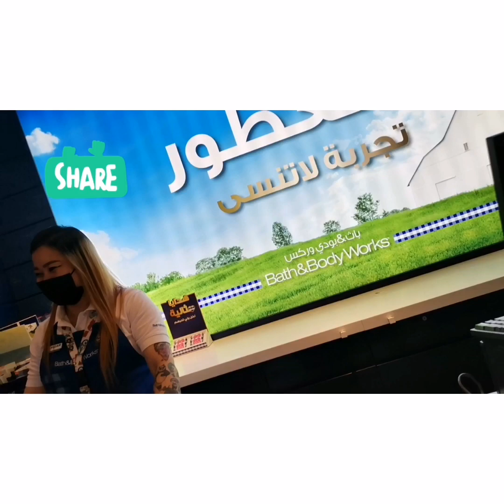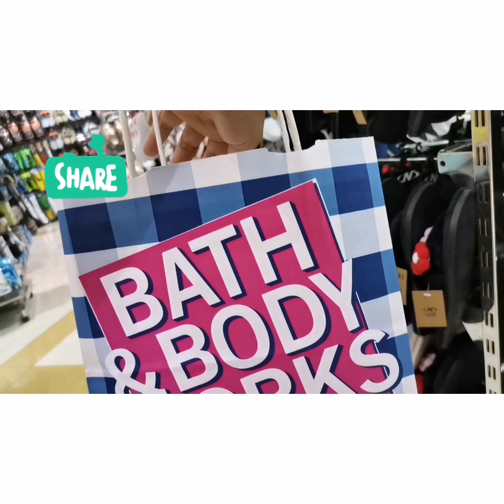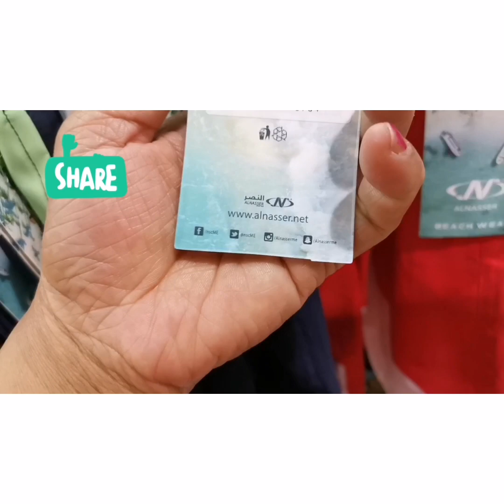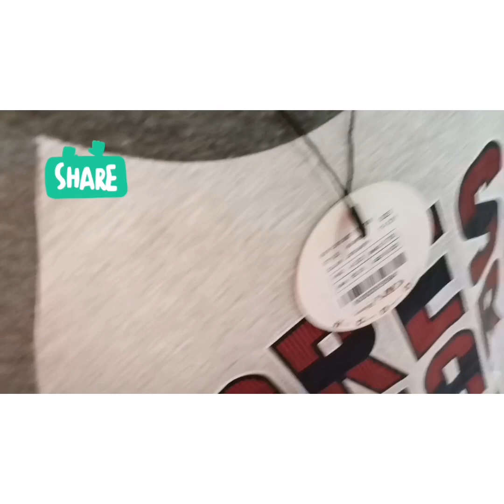Time to gala sa super market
Yung Punta ka sa super market pero wala ka pera kahit may gusto ka bilihin na para sayo... Hayaan naku ang buhay ng mga ofw dito sa ibang bansa